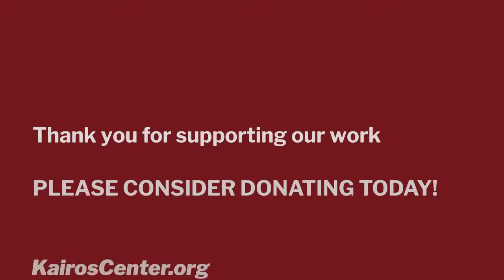Prophetic Voices In The Public Square featuring Shane Claiborne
Prophetic Voices In The Public Square is a new collaboration with the University of Pennsylvania. Tune in every Wednesday at 1PM ET on our facebook and youtube throughout this Lenten Season. Speakers include Rev. Dr. Liz Theoharis, Rev. William Gipson, Rev. Traci Blackmon, Shane Claiborne, and more!